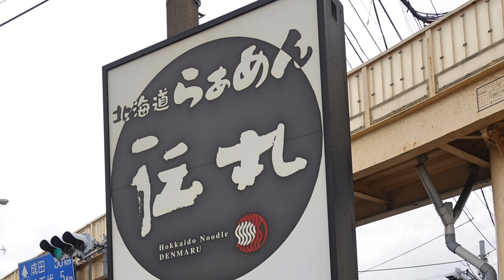【らぁめん 伝丸】⑥ 期間限定の 煮干しそばを食す ＃1372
らぁめん　伝丸　船橋タク円台店　期間限定の煮干しそばを頂いてきました。にぼ玉の存在を知らず味変を楽しみました。